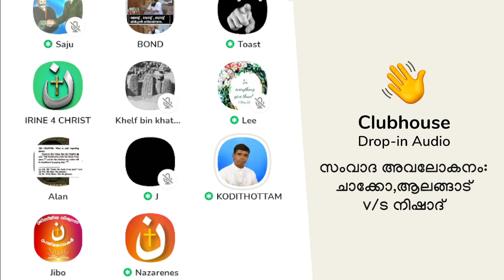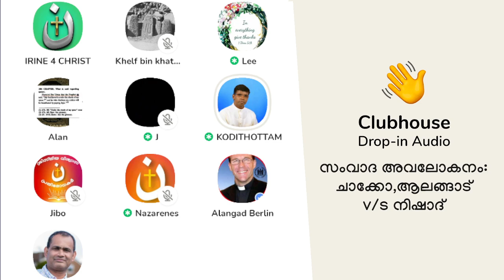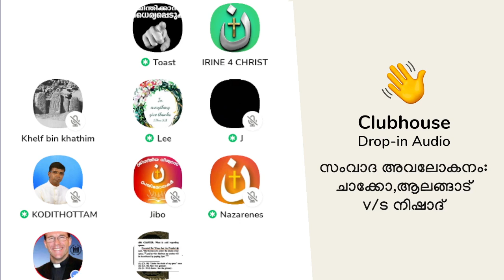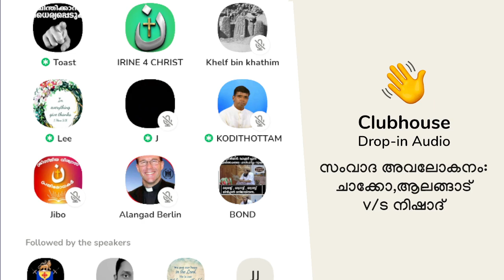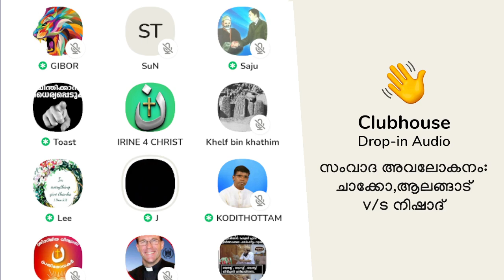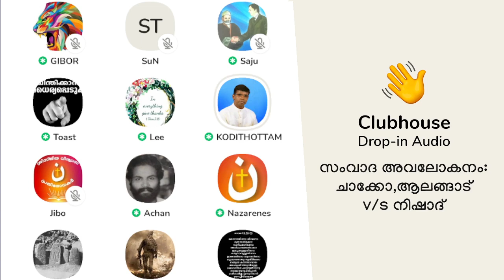സംവാദ അവലോകനം: ഖൈബർ യുദ്ധതിലെ പ്രവാചകന്റെ വിവാഹം. Anil Kodithottam | Clubhouse Malayalam Discussion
സംവാദ അവലോകനം: ഖൈബർ യുദ്ധതിലെ പ്രവാചകന്റെ വിവാഹം. Anil Kodithottam | Gibor | Alangad | Clubhouse Malayalam Discussion